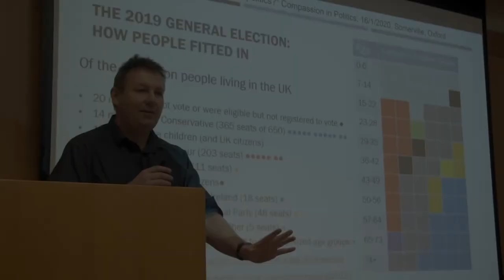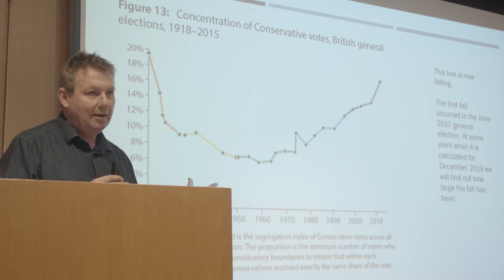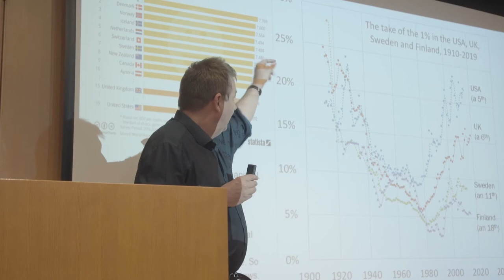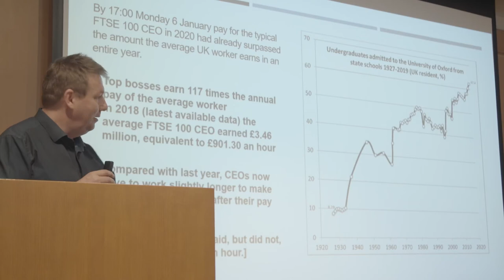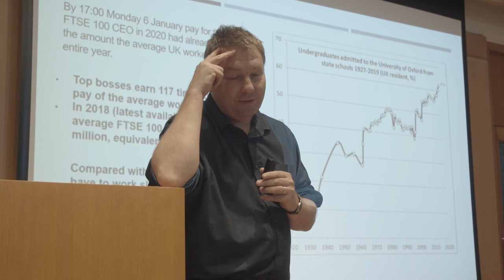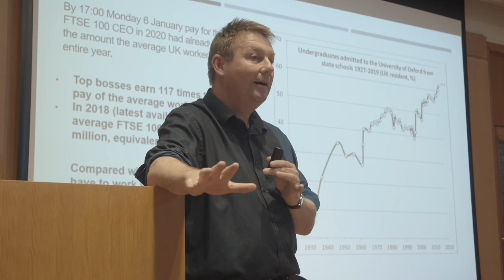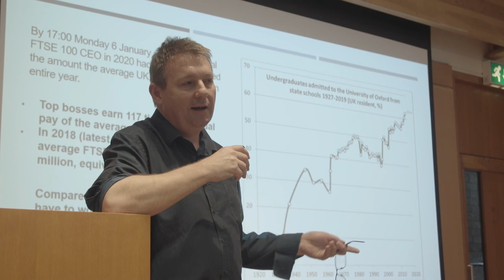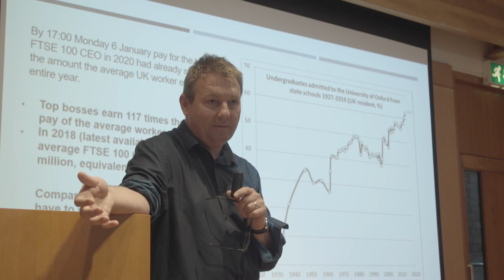Prof Danny Dorling, "Where now for UK politics?", 16/1/20